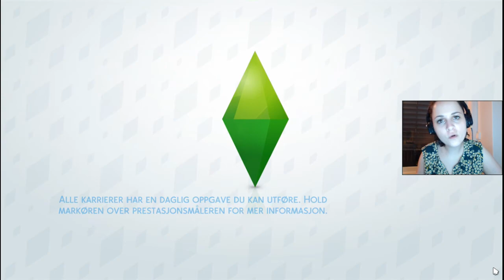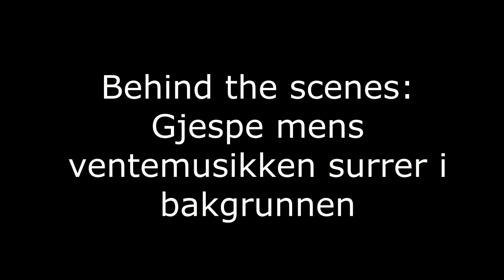Et nytt bakeri i byen | Norsk The Sims 4 | Grelda Challenge #37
I denne episoden viser jeg dere det nye bakeriet til Grelda. Hun slutter i jobben sin, og åpner for første gang for kundene sine. Mattias Aspargus vokser opp, og Igor Gunther skulker jobb. Jeg åpner meg opp for dere med en liten historie om meg selv som ikke så mange vet om meg.